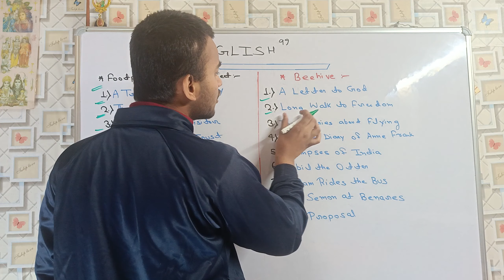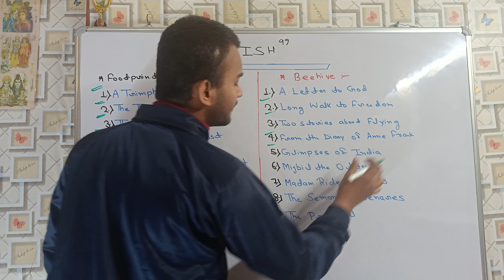CBSE Class-10 English 2023-2024 || Board Exam